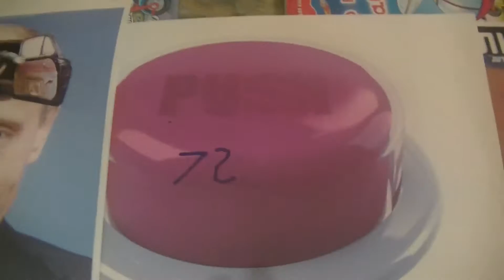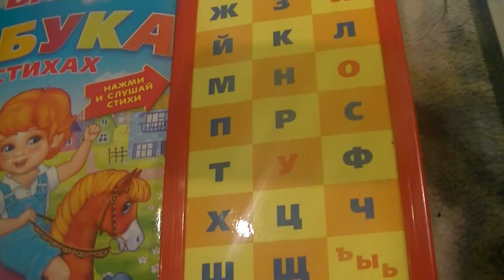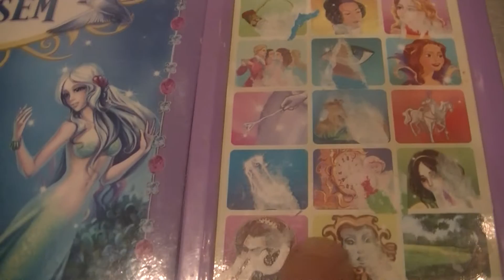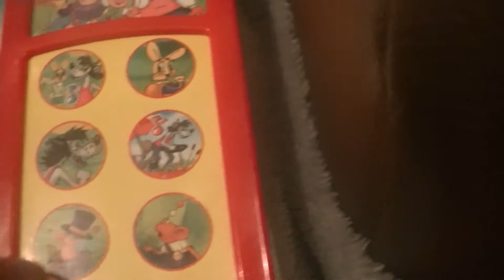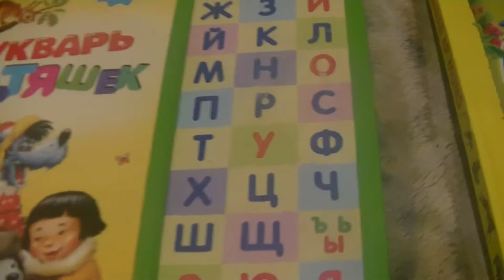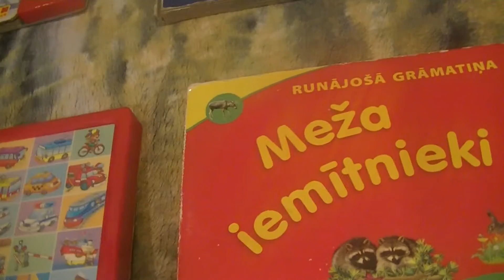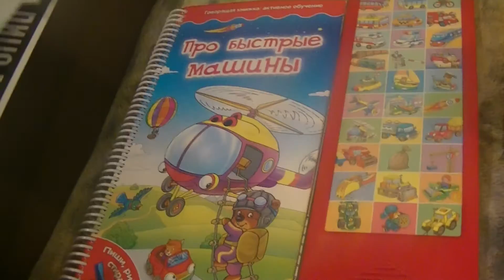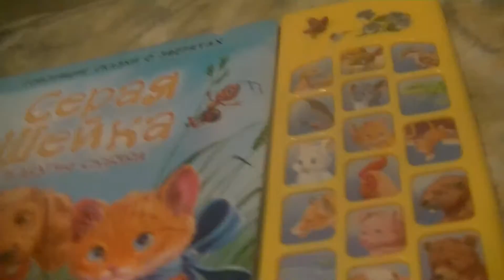Hide and seek Markuss, Gubenko and Lagutenko with PUTIN and Krtek (We found Eeoneguy)